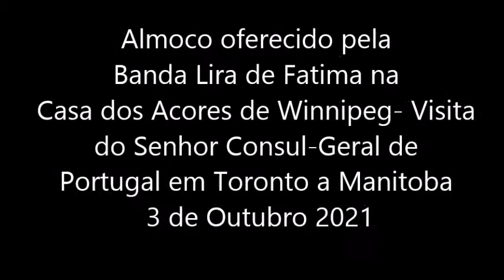October 3, 2021